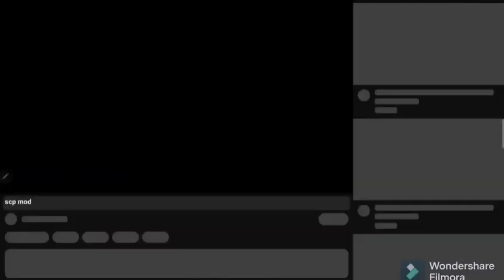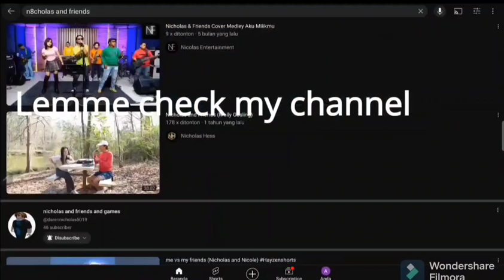Revisiting my friend's channel